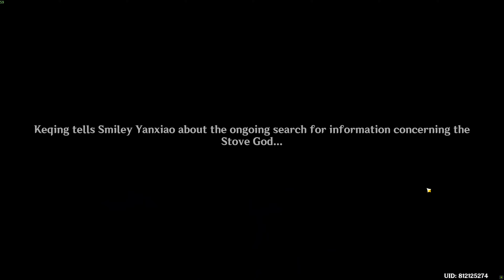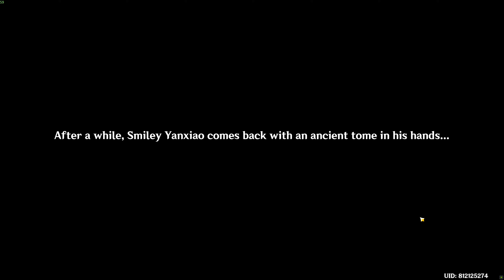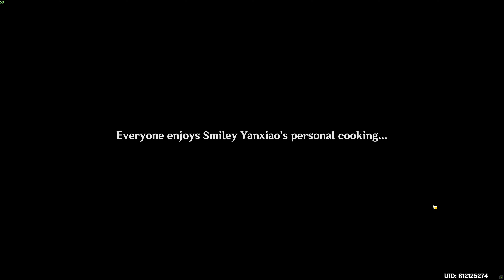[Story Quests] One for the Foodies, Two for the Show (Part 6)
[Story Quests] One for the Foodies, Two for the Show
Moonlight Merriment: Part 1
Go to Wangshu Inn and look for Smiley Yanxiao

Just a Casual Unskilled F2P Player ^^